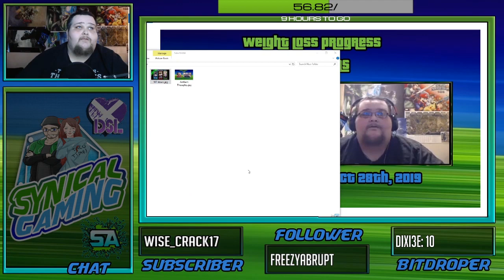Synical Gaming Vlogs #17 Changes are showing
Another update this time with PICS